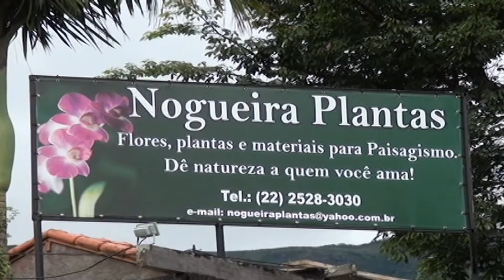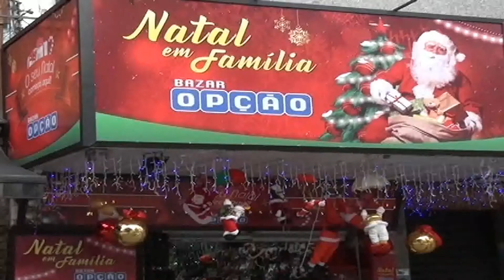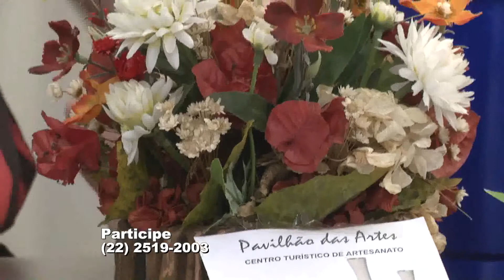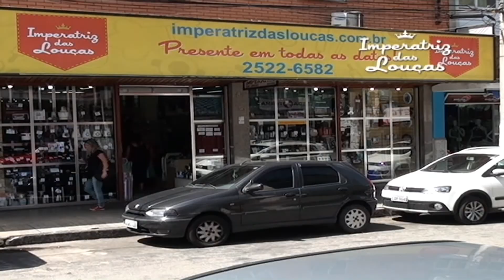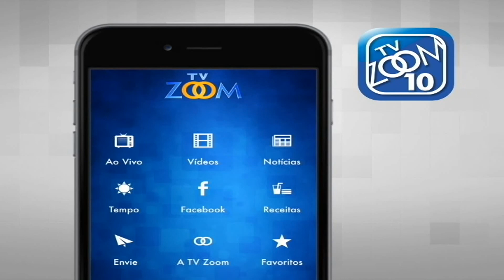30-11-2017 - TODA MANHÃ